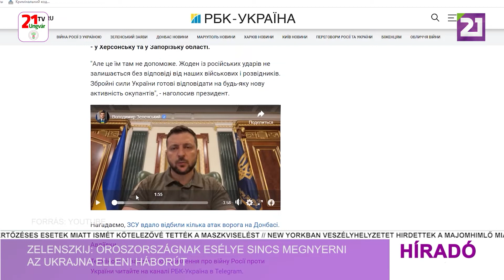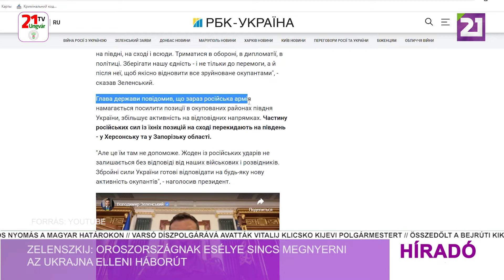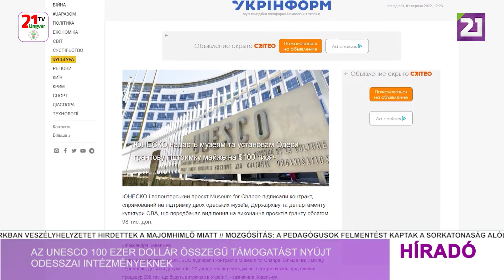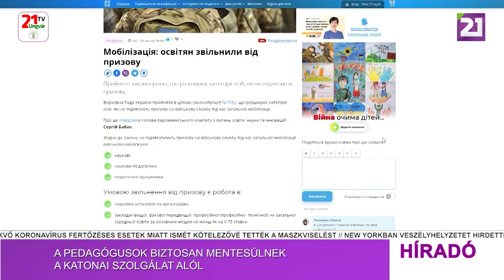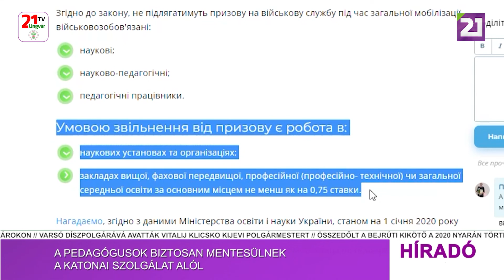Tv21 Ungvár - Híradó (2022.08.01) Déli hírek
-Zelenszkij: Oroszországnak esélye sincs megnyerni az Ukrajna elleni háborút
-Nemzetközi Vöröskereszt: továbbra sem kaptunk hozzáférést a lebombázott olenyivkai börtönhöz
-Az UNESCO 100 ezer dollár összegű támogatást nyújt odesszai intézményeknek
-Varsó díszpolgárává avatták Kijev polgármesterét
-A pedagógusok biztosan mentesülnek a katonai szolgálat alól